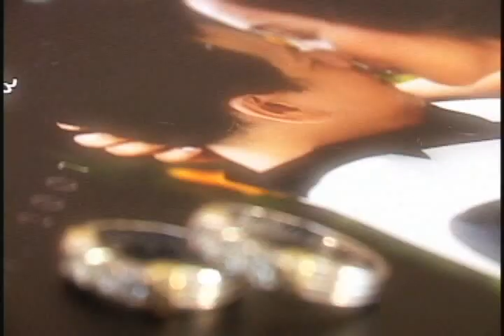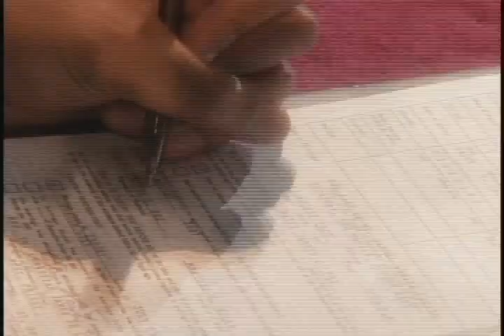Daivy and Dhea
SDE ( same day edit )